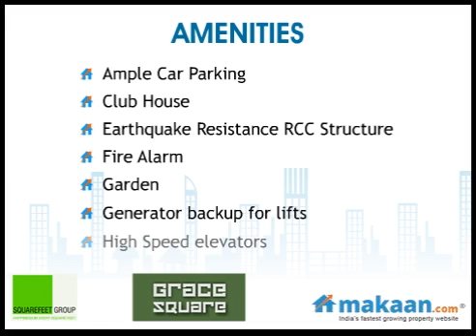Grace Square, Mumbra, Mumbai Thane, Residential Apartments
Grace Square by Square Feet Group
1 & 2 BHK Residential Apartments at Mumbra, Mumbai Thane

 Its just 2.5kms from Mumbra railway station, located in greener part of Kausa with easy access to Mumbai-Pune highway offering a lifestyle that's enviably luxurious & surprisingly affordable. It's a residential complex comprising of buildings offering 1 & 2 BHK homes, thoughtfully planned with the most modern amenities and a host of advantages designed to let you lead a graceful new life. One of the biggest reasons why Grace Square is already a sought after address is what's coming up bang opposite to it. A huge stadium with all kinds of facilities that include football, table tennis, badminton, swimming pool and jogging track. Besides, it's close to a Madrasa, a vast TMC garden and it's only 30 mins from the new Airport that'll be coming up soon. Needless to add, Grace Square  is located in a No Forest Zone that's TMC approved. In other words, when you shift  here, you're shifting to a zone that offers complete peace of mind.